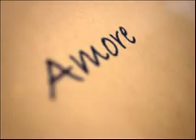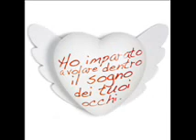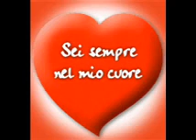Modà - Tutto Non è Niente (2011)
Meravigliosa E Dolcissima Canzone. Traccia n°8 contenuta nell'album "Viva i Romantici", uscito nel febbraio del 2011.
TUTTI I DIRITTI SONO RISERVATI A ULTRASUONI S.r.l. E MODA'